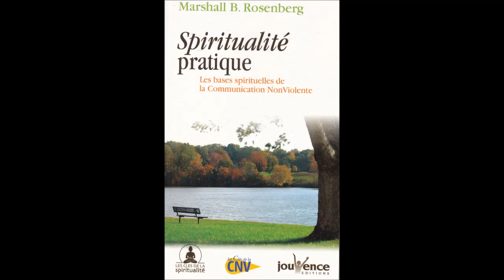Livre Audio - Spiritualité Pratique - Marshall Rosenberg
Lu par Jean Naroun créateur de la chaine Meslivresaudio

Jean Naroun est psychothérapeute transpersonnel, consultation dans le 49, le 53, le 72 et à distance au téléphone ou par whatsapp. Prise de rendez-vous au 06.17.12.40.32 [du lundi au vendredi de 10h à18h].